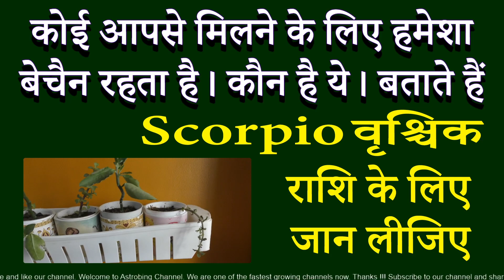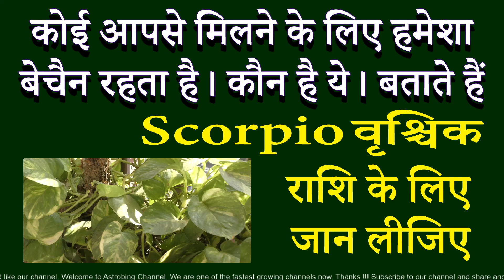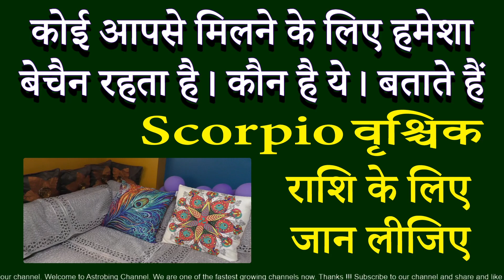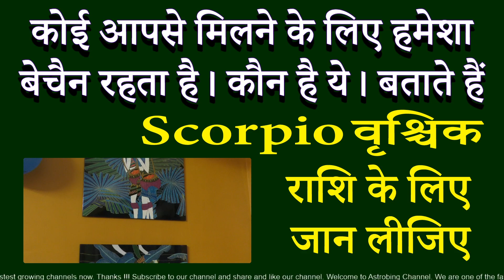कौन आपसे मिलने के लिए हमेशा बेचैन रहता है। वृश्चिक राशि | AstroBing